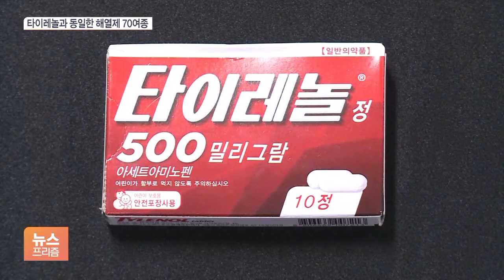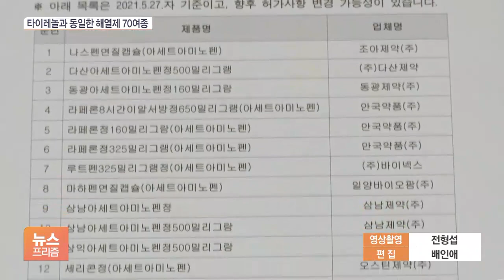백신 접종에 타이레놀 품귀?…약사들 “대체 약 많아요”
[앵커]

지난 3월 방역당국이 코로나 백신을 접종하고 열이 나면 타이레놀을 먹으라고 안내한 바 있습니다.

최근 백신 접종에 속도가 붙으면서 타이레놀 품귀현상이 빚어지고 있는데요.

약사회와 당국이 같은 성분만 있다면 다른 해열제도 같은 효과를 볼 수 있다고 적극 홍보하고 있습니다.

이한나 기자가 보도합니다.

[기자]

지난 3월 방역당국은 백신을 맞은 뒤 열이 나면 해열·진통제를 먹으라고 했습니다.